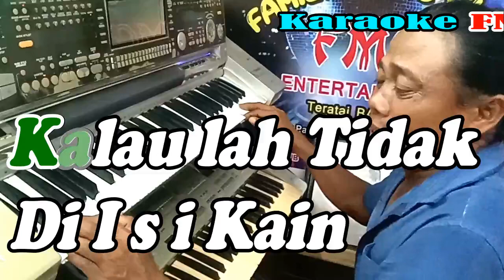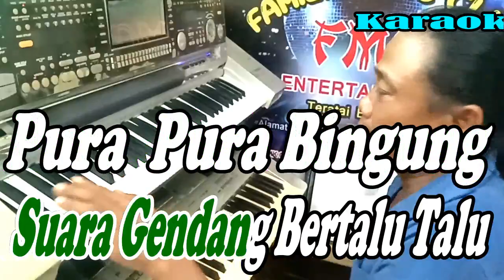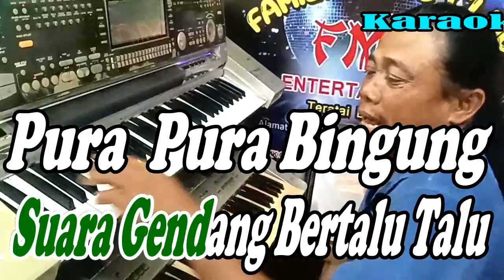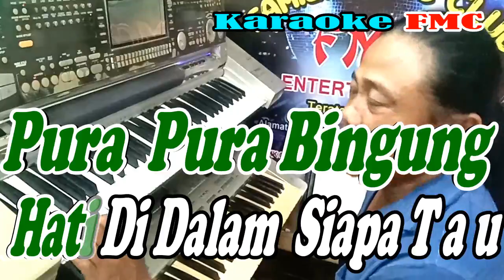Pak Ketipak Ketipung NADA WANITA By N N_Versi Patam_Manual KARAOKE KN7000 FMC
Pak Ketipang Ketipung
Cipt : NN